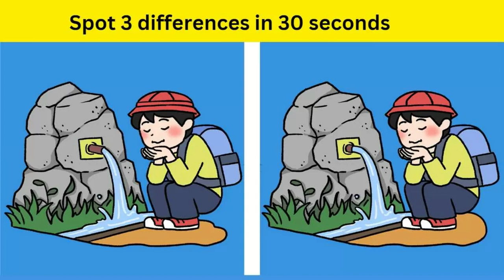Brain Teaser Eye Test no.37